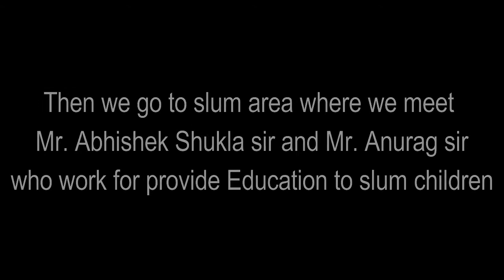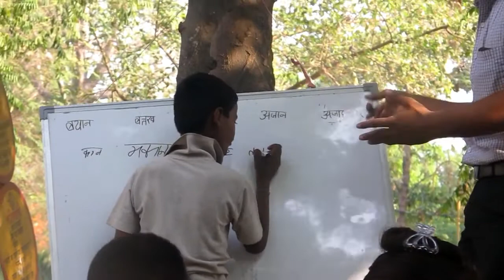Shuruat-Ek Jyoti Shiksha Ki || Video By ARV Foundation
Social welfare education By Shurua- Ek Jyoti Shiksha ki.

Shuruaat Ek Jyoti Siksha Ki,located in the Uttar Pradesh of the Sangam Nagri "Allahabad" Holiest City in India. Shuruaat , is an provding education poor childs in slum areas in Allahabad.

In September 2016, Mr. Abhishek Shukla – then a young paediatrician – became aware of a slum areas in Allahabad was determined to help. He began to treat patients at a Jhuggi Basti, Footpaths etc. When trying to get into the slum to reach other childrens, Mr. Abhishek had to wade through mud and rubbish that surrounded the tiny huts and was horrified at the squalor. He saw that slum areas in Allahabad was spreading through the education provide the slum childrens and others.

At Shuruaat targets the real issue with slum education. Slum has complex family scenarion kids some times withness to domestic violence by the father on mother or the child himself, Drukken family members. There are various issue like financial, poor parenting, child labour etc.

THE ONLY WAY TO BUY HAPPINESS IS TO GIVE HAPPINESS.

Watch this video and get inspire and also share among your friends and relatives